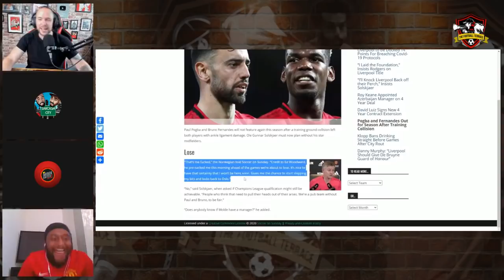Jadon Sancho Terms Agreed | Man United News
Hot Mic will forever change the way sports fans are entertained during a game by offering choice in commentary. Whether you prefer funny, famous, fantasy-focused, fanatical, or female perspective, Hot Mic optionality puts fans in charge of their experience.

We are Football Fan Media for real football fans, bringing you big match previews, post-match reaction, reviews, tactical analysis, player debate & fan media reviews/opinions.

Plus the breakdown and debunk all major transfer stories.